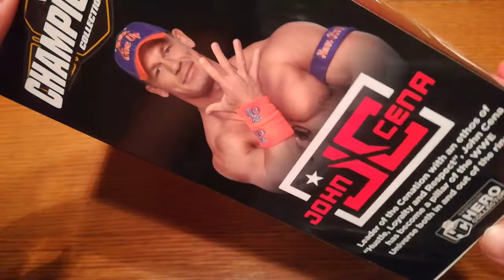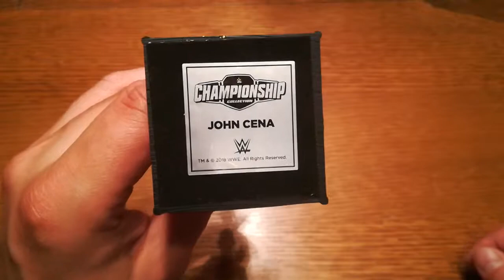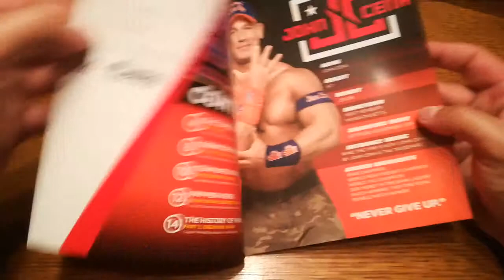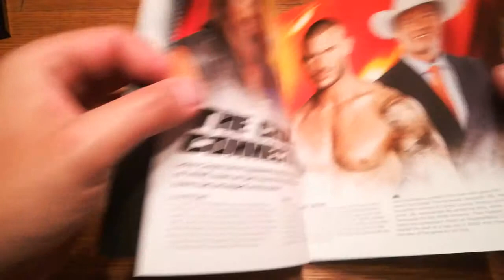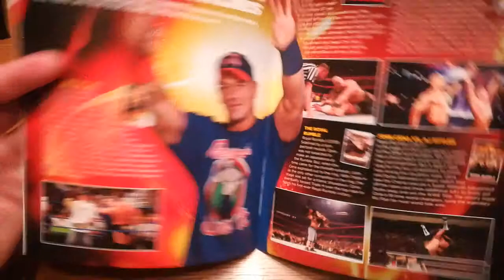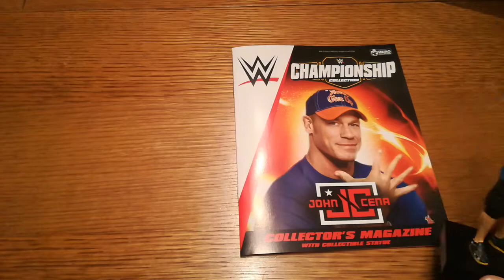WWE Championship Collection No.2: John Cena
Eaglemoss Hero Collector

No.02 - John Cena